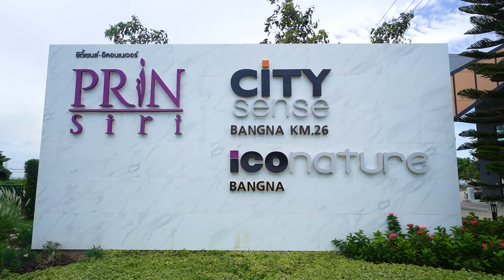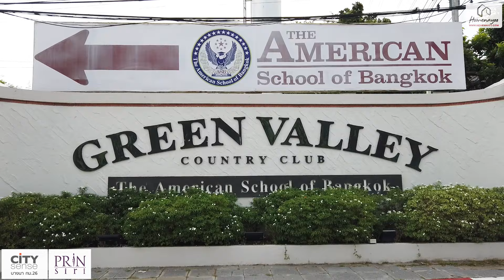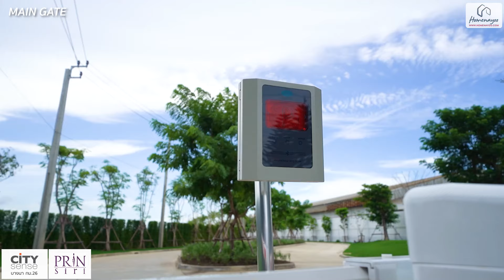EP.313 พาชม 'Citysense บางนา กม.26’ ทาวน์โฮมฟังก์ชันบ้านเดี่ยว รองรับถึง 4 ห้องนอน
😘 วันนี้พามาชมโครงการ ‘Citysense บางนา กม.26’ ทาวน์โฮมฟังก์ชันบ้านเดี่ยว รองรับถึง 4 ห้องนอน* จาก PRINSIRI
📍 โครงการตั้งอยู่ติดถนนบางบ่อ-คลองด่าน ใกล้ถนนบางนา-ตราด, ถนนสุขุมวิท และถนนเทพารักษ์ ใกล้ทางด่วนบูรพาวิถี, วงแหวนกาญจนาภิเษก และมอเตอร์เวย์กรุงเทพ-ชลบุรี
✈️ ใกล้สนามบินสุวรรณภูมิ และแนวรถไฟฟ้า Light Rail บางนา-สุวรรณภูมิ ใกล้นิคมอุตสาหกรรมหลายแห่ง
🛒 ใกล้สิ่งอำนวยความสะดวกครบครัน ทั้ง Lotus’s บางบ่อ, Att U Park บางนา, Market Village, Makro บางพลี, Design Village, Ikea บางนา, Mega บางนา, Central บางนา, Big C บางพลี, Lotus’s บางพลี, King Power ศรีวารี, Central Village
🏠  Citysense บางนา กม.26 ภายใต้แนวคิด Oxygen Community ออกแบบโดยเน้นให้ผู้อยู่อาศัยได้อยู่ร่วมกับธรรมชาติมากขึ้น ภายใต้สภาพแวดล้อม และบรรยากาศการอยู่อาศัยที่ดี
🏘  รูปแบบโครงการเป็นทาวน์โฮม 2 ชั้น หน้ากว้าง 5-8 ม. ที่ดินโครงการประมาณ 46 ไร่ มีจำนวนยูนิตทั้งหมด 498 ยูนิต มีแบบบ้านให้เลือก 3 แบบ
ขนาดที่ดินบ้านเริ่มที่ 17.5 ตร.ว. ขึ้นไป พื้นที่ใช้สอย 114-144 ตร.ม. ฟังก์ชันบ้าน 2-4 ห้องนอน, 2-3 ห้องน้ำ, 1-2 ห้องอเนกประสงค์, ที่จอดรถ 2 คัน
🌳 สิ่งอำนวยความสะดวกภายในโครงการออกแบบมาได้สวยน่าใช้งาน มี O2 Club เป็นอาคาร Clubhouse ภายในมีทั้ง Co-Working Space จัดวางชุดโซฟาขนาดใหญ่ และชุดโต๊ะนั่งมาให้หลายชุด, Kids Room พร้อมเครื่องเล่นที่ช่วยเสริมสร้างพัฒนาการเด็ก ๆ
🏊🏻‍♂️  สระว่ายน้ำกลางแจ้งระบบเกลือขนาดเท่า Half Olympic แบ่งสระเด็ก พร้อมพื้นที่นั่งพักผ่อนริมสระ
💪🏼 ห้องฟิตเนสพร้อมเครื่องออกกำลังกายครบครัน วิวมองออกมาเห็นสระว่ายน้ำ และมีห้องน้ำแยกชายหญิง
🌲 O2 Park สวนส่วนกลางขนาดใหญ่ บรรยากาศร่มรื่น ภายในสวนมาพร้อมกิจกรรมหลากหลายทั้ง พื้นที่พักผ่อน, สนามบาสเกตบอล, Trampoline Park, Ring Around A Tree
🏖️ ทะเลสาบขนาดใหญ่ มีพื้นที่พักผ่อนรอบทะเลสาบไว้เดินเล่นหรือวิ่งออกกำลังกายได้ มี Pavilion ไว้นั่งพักผ่อน
🔐 ระบบรักษาความปลอดภัย Double Gate Security ประตูเข้าออกโครงการใช้ระบบแบบ Easy Pass ติดตั้ง CCTV บริเวณทางเข้า-ออก พร้อมระบบรักษาความปลอดภัย 24 ชม.
⭐ ราคาเริ่มต้น 2-4 ล้านบาท* (ก.ย. 66)
🖋 ลงทะเบียนรับสิทธิพิเศษ คลิก
☎ สอบถามข้อมูลและโปรโมชันเพิ่มเติมโทร : 1753
💡 อ่านรีวิวโครงการเพิ่มเติม คลิก
📌 ติดตาม Homenayoo เพิ่มเติมได้ที่

TIMELINE
00:00 - Intro
00:31 - ข้อมูลโครงการ
03:54 - สิ่งอำนวยความสะดวกภายในโครงการ
06:48 - แบบบ้าน
07:46 - บ้านตัวอย่าง Summer
09:21 - บ้านตัวอย่างชั้น 1
13:19 - บ้านตัวอย่างชั้น 2
16:31 - สรุป